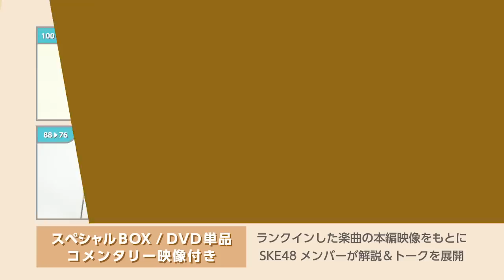「SKE48 リクエストアワーセットリストベスト242 2014」DVD＆BDダイジェスト映像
2015年2月18日(水)にリリースとなるDVD ＆ Blu-ray「SKE48 リクエストアワーセットリストベスト242 2014～1位は？最下位は？曲推し集合！～」のダイジェスト映像を公開！

【商品概要】
「SKE48 リクエストアワーセットリストベスト242 2014～1位は？最下位は？曲推し集合！～」

SKE48 楽曲の総選挙！今年は242曲！
48グループ史上初！全曲順位＆得票数も発表！！

スペシャルBOXには、2日間4公演のコンサート本編、更にコンサートの裏側に迫ったメイキング映像や特典映像を収録。更に生写真5枚(ランダム封入)、Countdown Book(全152P)を封入した豪華仕様。スペシャルBOXのパッケージデザインは掲載メンバー違いで、3形態でのリリースとなります！(デザインは後日発表いたします)

■商品仕様：
○スペシャルDVD BOX
価格： 18,000円(本体価格) + 税
形態： DVD 6枚組（本編Disc5枚＋特典Disc1枚）
特典(DVD、Blu-ray共通)：Countdown Book(全152P)、生写真5枚(ランダム封入)
パッケージデザイン：
TYPE-A(松井玲奈／山下ゆかり／松井珠理奈)　品番：SKE-D0036
TYPE-B(谷真理佳／須田亜香里／松村香織)　品番：SKE-D0037
TYPE-C(北川綾巴／宮前杏実／高柳明音)　品番：SKE-D0038
※何れも商品に収録される映像は同内容となります。

○スペシャルBlu-ray BOX
価格： 22,000円(本体価格) + 税
形態： Blu-ray 5枚組（本編Disc4枚＋特典Disc1枚）
TYPE-A(松井玲奈／山下ゆかり／松井珠理奈)　品番：SKE-D0039
TYPE-B(谷真理佳／須田亜香里／松村香織)　品番：SKE-D0040
TYPE-C(北川綾巴／宮前杏実／高柳明音)　品番：SKE-D0041

○First Day(単品DVD)
価格：9,000円(本体価格) + 税
形態： DVD 2枚組
品番：SKE-D0042

○Second Day(単品DVD)
形態：DVD 3枚組
品番：SKE-D0043

※デザイン・仕様の一部が変更になる場合がございます。予めご了承ください。

【発売日】
‹先行予約›
SKE48 net shop、SKE CAFE&SHOP with AKB48、AKB48 CAFE&SHOPS、AKB48 SHOP（秋葉原店のみ）

‹販売›
SKE48 net shop、SKE CAFE&SHOP with AKB48、AKB48 CAFE&SHOPS、AKB48 SHOP（31店舗）

詳細は下記よりご確認ください。

“SKE48 Request Hour Set List Best 242 2014” DVD&BD Digest

We present to you the digest of “SKE48 Request Hour Set List Best 242 2014” DVD&BD on sale February 18th, 2015 (Wed.)!

[Product Outline]
“SKE48 Request Hour Set List Best 242 ~The 1st? The lowest ranked? Song-oshi (Favorite Song) Gather Around! ~”

The SKE48 general election of songs! 242 songs this year!
The first-ever in all of AKB48 Group history! Rankings and number of votes of all songs are announced!!

The special BOX includes the 4 concerts that have taken place over the 2 days, plus bonus footage of the behind-the-scenes action and the making. In addition, we have included 5 photos (randomly chosen) and a Countdown Book (152pg). The package design of the Special BOX will be available in 3 types, with different members published on each type! (We will announce the designs at a later time)

■Product Specifications
○Special DVD BOX
Price: \18,000 (plus tax)
Type: DVD 6 disc set (5 concert discs + 1 bonus disc)
Bonus (for both DVD and Blu-ray): Countdown Book (152pg), 5 Photos (randomly chosen)
Package Design:
TYPE-A (Rena Matsui / Yukari Yamashita / Jurina Matsui) Product Code: SKE-D0036
TYPE-B (Marika Tani / Akari Suda / Kaori Matsumura) Product Code: SKE-D0037
TYPE-C (Ryoha Kitagawa / Ami Miyamae / Akane Takayanagi) Product Code: SKE-D0038
※The contents and footage of each type is the same

※The design and/or a portion of the product may change without prior notice. We ask for your understanding.

Please check the link below for further information.